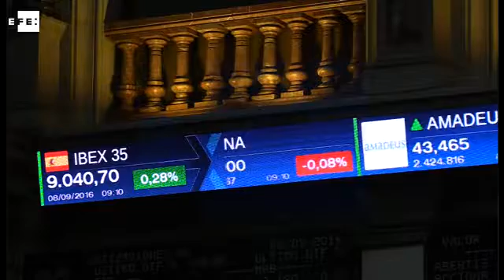El IBEX 35 sigue por encima de los 9.000 puntos, con ganancias del 0,31 %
Madrid, 8 sep (EFE).- La Bolsa española se mantiene por encima de los 9.000 puntos, con una revalorización del 0,31 %, a la espera de conocerse las conclusiones de una nueva reunión del Banco Central Europeo (BCE) que se celebra hoy.